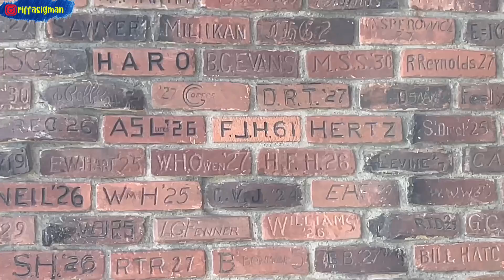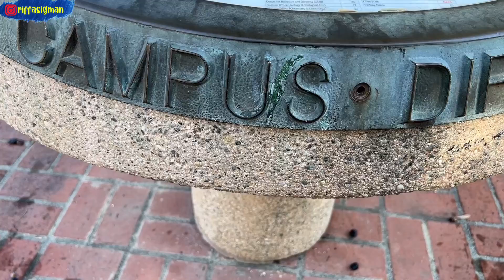WALKING TOUR CALIFORNIA INSTITUTE OF TECHNOLOGY (CALTECH) PASADENA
The California Institute of Technology (branded as Caltech) is a private research university in Pasadena, California. The university is known for its strength in science and engineering, and is among a small group of institutes of technology in the United States which is primarily devoted to the instruction of pure and applied sciences. Caltech is ranked among the best academic institutions in the world and is among the most selective in the U.S.